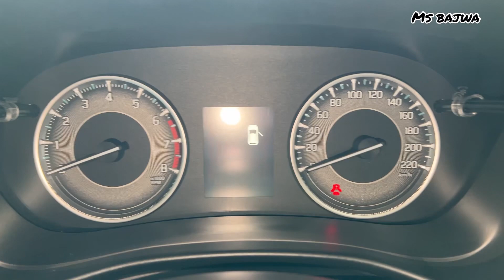Maruti Fronx Delta Plus 2023 model. value for money model. ❤️